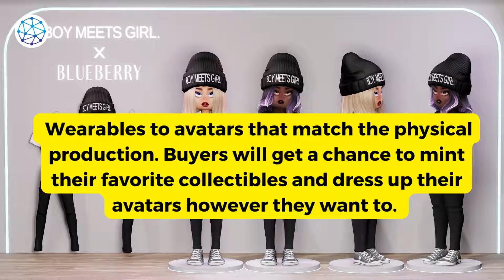Blueberry to debut virtual fashion with Boy Meets Girl in Metaverse ! 12/12/2022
The House of Blueberry is debuting 4 digital collections in collaboration with Boy Meets Girl on its metaverse fashion boutique on Roblox from Jan 10, 2023.

NFTStudio24 is a global media platform dedicated to empowering the emerging world of decentralization, blockchain, metaverse, NFT, and crypto by reporting on the latest and most authentic news.
We are committed to reporting mainstream and emerging talent via exclusive press releases, podcast interviews, NFT rankings, and much more.